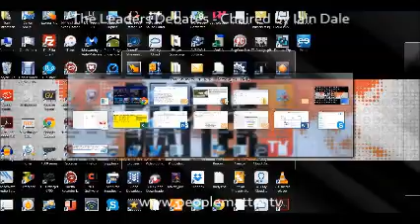Iain Dale Leaders Debate LBC